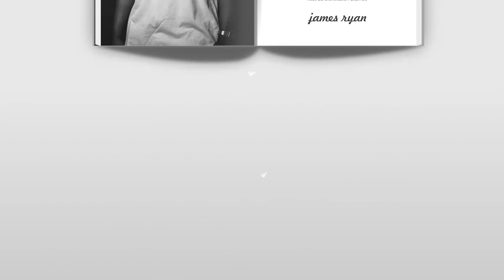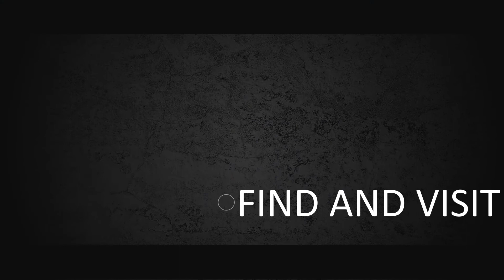Agen Video Iklan Majalah, Promosi Buku Pemasaran, E book, DVD E Course, Video Advertising Buku Digit